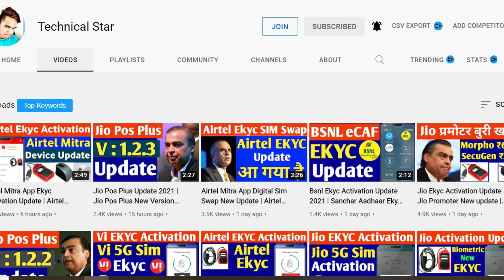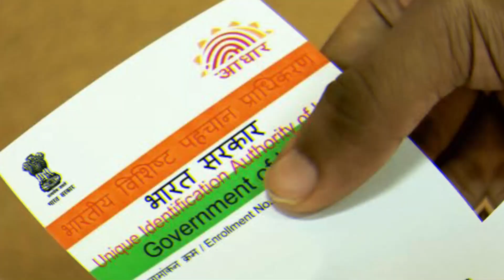सबसे अच्छा Biometric Fingerprint Device कौनसा है Sim चालू करने के लिए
Aaj ke is video me humne Technical Star aka Ravinder Sir Ko Channel par bulaya aur inse janne ki koshish ki eKyc sim activation ke baare me aur issi ke saath sir se humne pucha ki konsa biometric fingerprint device achha rahega Jio Airtel Vi Bsnl sim chalu karne ke liye mantra morpho secugen aur startek .

सबसे अच्छा Biometric Fingerprint Device कौनसा है Sim चालू करने के लिए Mantra Morpho SecuGen and Startek Ft. @Technical Star

Best Fingerprint Device For Sim Activation

Mantra MFS 100 -

Morpho MSO 1300 E3 -

Startek(Type C) -

Flipkart

Time Stamps

00:00 Introduction
00:24 Technical Star Introduction
00:58 eKyc Activation
06:34 Sabse Accha Fingerprint Device Konsa Hai.

1) Jio Sim ekyc activation
2) airtel ekyc activation process
3) ekyc activation process 2022
4) Airtel and vi ekyc activation date
5) Best fingerprint device for sim activation
6) sim activation ke liye sabse accha Fingerprint device